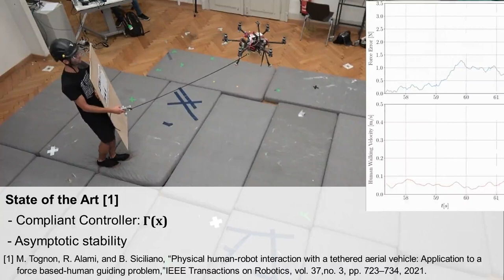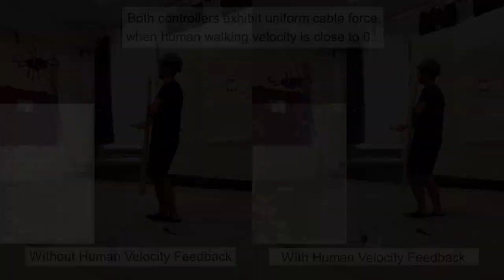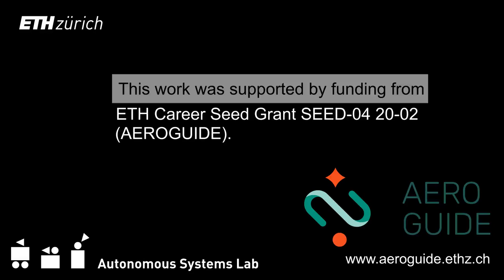Human-State-Aware Controller for a Tethered Aerial Robot Guiding a Human by Physical Interaction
This is the accompanying video of our RA-L paper titled "Human-State-Aware Controller for a Tethered Aerial Robot Guiding a Human by Physical Interaction"

Abstract:

With the rapid development of Aerial Physical Interaction, the possibility to have aerial robots physically interacting with humans is attracting a growing interest. In one of our previous works, we considered one of the first systems in which a human is physically connected to an aerial vehicle by a cable. There, we developed a compliant controller that allows the robot to pull the human toward a desired position using forces only as an indirect communication-channel. However, this controller is based on the robot-state only, which makes the system not adaptable to the human behavior, and in particular to their walking speed. This reduces the effectiveness and comfort of the guidance when the human is still far from the desired point. In this paper, we formally analyze the problem and propose a human-state-aware controller that includes a human’s velocity feedback. We theoretically prove and experimentally show that this method provides a more consistent guiding force which enhances the guiding experience.

Reference:
Mike Allenspach, Yash Vyas, Matthias Rubio, Roland Siegwart, and Marco Tognon "Human-State-Aware Controller for a Tethered Aerial Robot Guiding a Human by Physical Interaction" IEEE Robotics and Automation Letters, 2021

All authors are with the Autonomous Systems Lab, ETH Zurich, 8092 Switzerland.